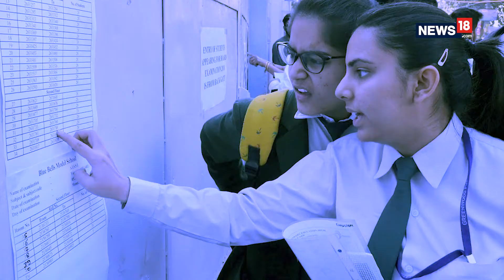Why CBSE Decided Against Class X Re-Examination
The CBSE on Tuesday decided to cancel the re-examination of the class X Mathematics paper after evaluating 1000 randomly-selected answer scripts from examination centers in Delhi, Panchkula and Patna regions. Anil Swarup, the secretary for School Education, shared the table with the media to show how the pass percentages of the 1000 students were compared with their last year’s performance to arrive at the decision.